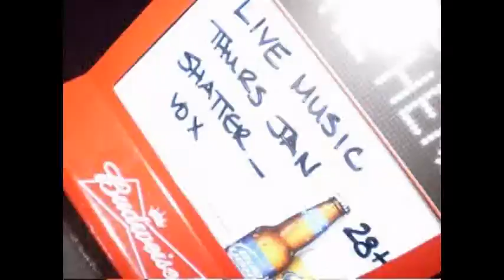Shattervox - Grand Mal Seizure (ORIGNAL MUSIC)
ORIGINAL MUSIC from the debut album "Before There Was No After"